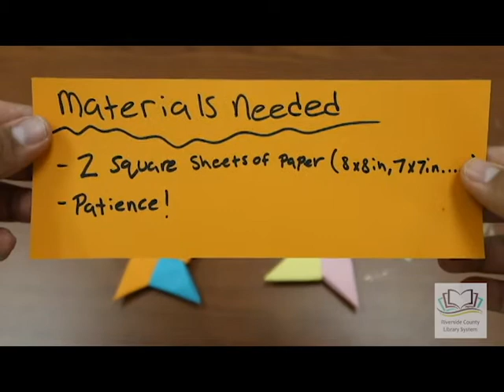Ninja Star origami with El Cerrito Library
Greetings!

For today's video we are making another origami creation. This time it's a shuriken! Or as it is more commonly know: ninja star.

The El Cerrito branch is part of the Riverside County Library System.